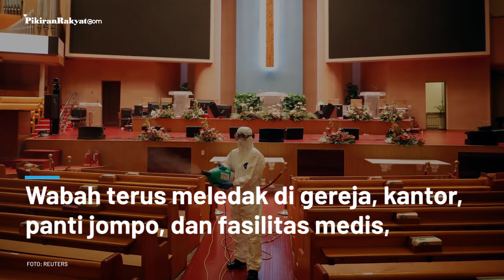Prediksi Gelombang Dua Benar Terjadi, Korsel Khawatirkan Kurangnya Ranjang atas Lonjakan Covid-19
KOREA Selatan mencatat peningkatan kasus virus corona baru pada hari Sabtu, 29 Agustus 2020. Hal ini menandai gelombang kedua virus corona yang dialami oleh Negeri Gingseng tersebut.
Hal ini justru menyebabkan kekhawatiran tentang kekurangan tempat tidur rumah sakit di Seoul.
Pusat Pengendalian dan Pencegahan Penyakit Korea (KCDC) mencatat 308 kasus baru pada Jumat tengah malam, sebagian besar di ibu kota dan daerah sekitarnya.
Rahmi Nurlatifah/PR
Vid. Editor: Dwi Cahya/PR